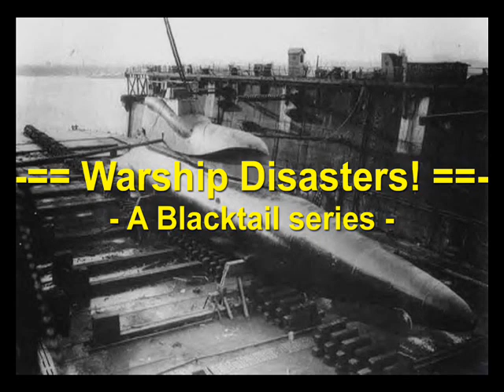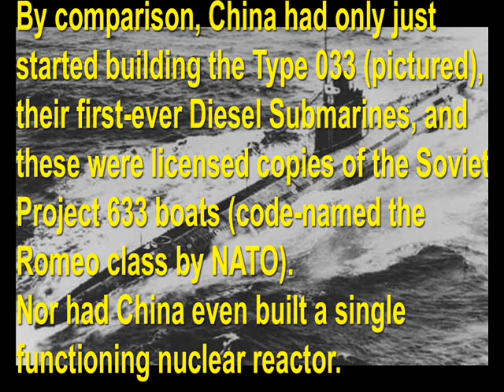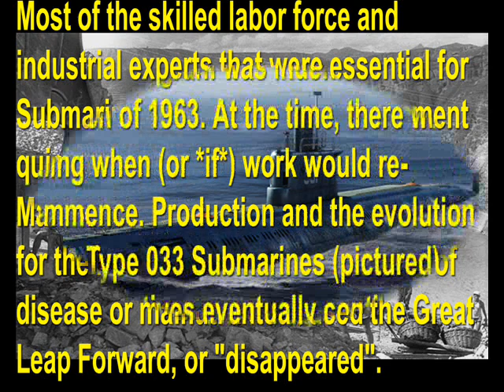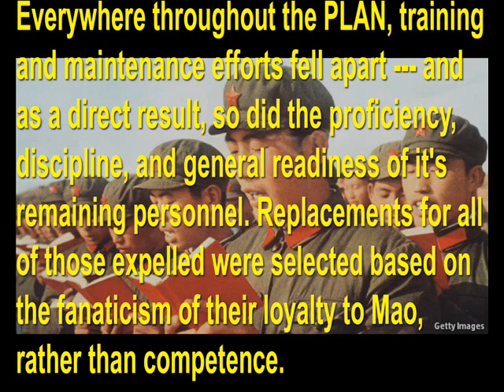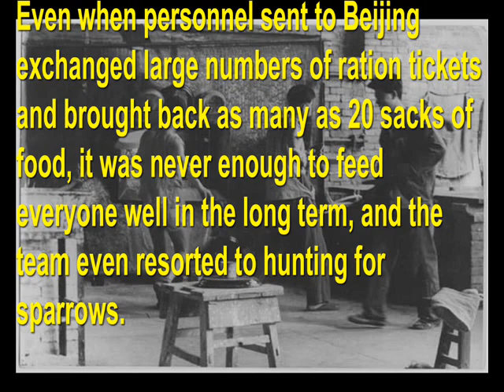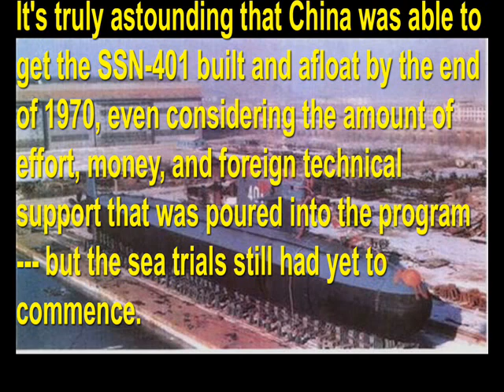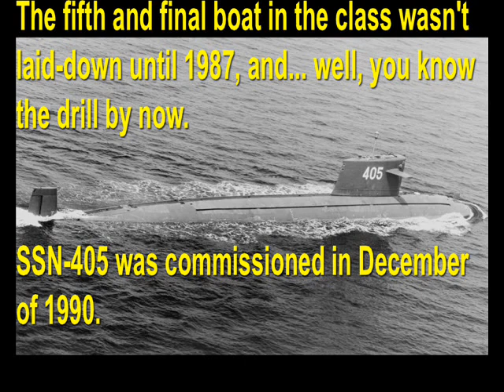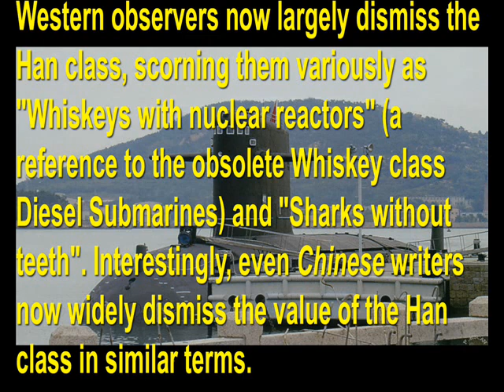Warship Disasters! Episode 5: The Han class Submarines (Part 1 of 2)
Better-known in the West as the Han class, the Type 091 Nuclear Attack Submarines were China's first nuclear warships, and one of the most vaunted and talked-about classes of warships operating in the Pacific. Though while they represented a milestone in Chinese shipbuilding, the end result was too little, too late, and badly-executed --- a "Great Leap Forward" off the deep end. This presentation will show you just *how* badly it turned out, but for the really nasty revellations, see Part 2.

This presentation represents several important "firsts" for me; it's the first Warship Disasters episode to be split into a two-part presentation, the first on a Submarine, the first on a nuclear-powered ship, the first on a Chinese warship, the first on a class of warships still in service, and finally, also the first presentation I've ever made with improved resolution (150dpi, versus 72dpi).

Screbellious wasn't available to proof-read the script for this presentation, so DireWolf505 had to help me out on this one (note that a few spelling errors might have slipped through, because I had to drastically change parts of the script after it was proof-read). I also received a significant amount of assistance (and additional sources!) in my research on the Han class from Golden Eagle. :-)

I have no less than TWENTY different sources for this episode, which you will find links to in the introduction to Part 2.

However, I'll include the music credits for Part 1, which are listed in order of first appearance;

"PLA Navy March", by Huang Yuanluo.

"Forgotten Hero" (composer unknown).